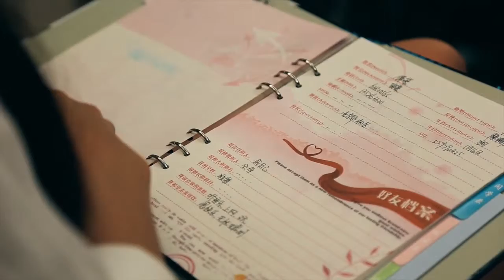"Evocation" - Directed by Wen Hao Gao